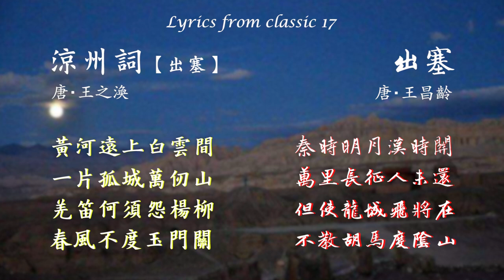17 唐詩歌曲（王之渙）涼州詞、（王昌齡）出塞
【涼州詞】
黃河遠上白雲間，一片孤城萬仞山。
羌笛何須怨楊柳，春風不度玉門關。
【原文】唐．王之渙

【出塞】
秦時明月漢時關，萬里長征人未還。
但使龍城飛將在，不教胡馬度陰山。
【原文】唐．王昌齡

我的創作筆記：
這首曲子主要的挑戰是讓第二首出塞能夠和早先的第一首涼州詞相結合，目標是產生音樂劇般的合唱效果。所以出塞在創作上有其條件限制，但是音樂創作的趣味也在此。

演唱者：陳俐伶．劉煥成．劉世賢　作曲編曲：林洋

錄音時間：2007年1月19日
圖片來源：